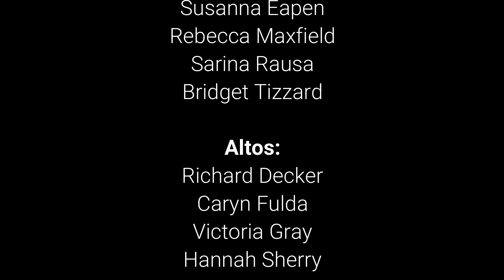Virtual Choir: Eagle High from Utopia Ltd. (Gilbert and Sullivan)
St. Mark's English Church, Florence and the University of Cambridge Gilbert and Sullivan Society join forces alongside singers from all over the world for a spectacular rendition of one of G&S's beloved choruses 'Eagle High'!